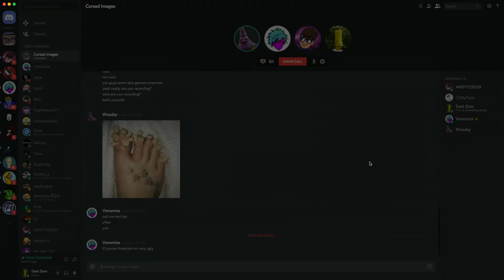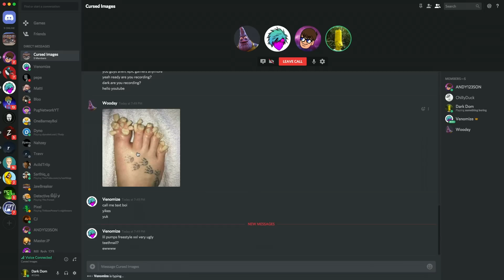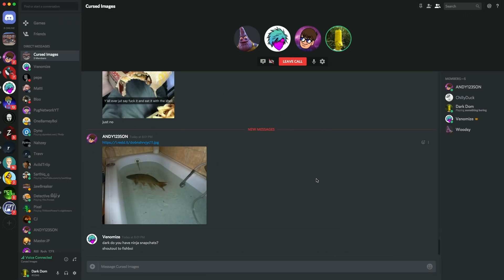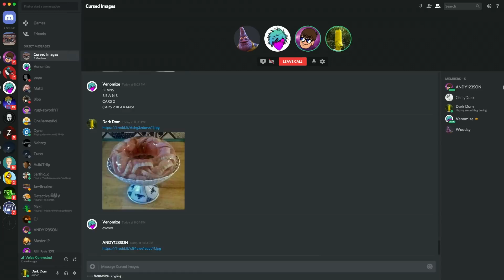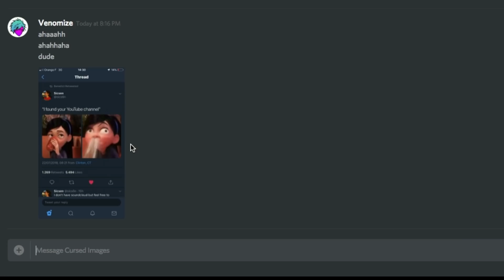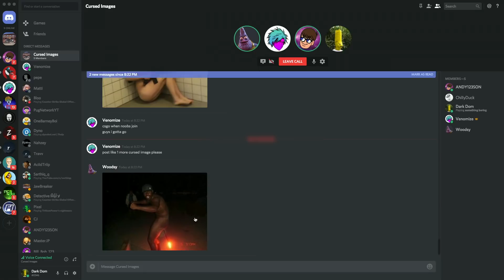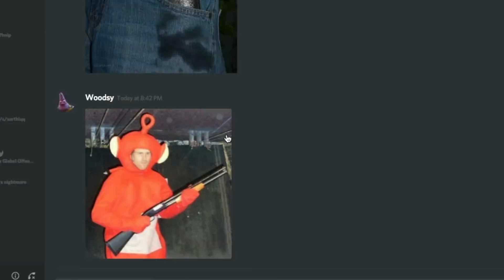Super Cursed Images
you have now been put under a spell with the power of cursed images